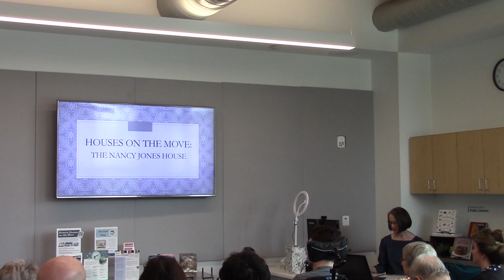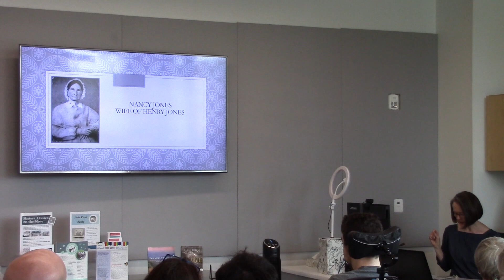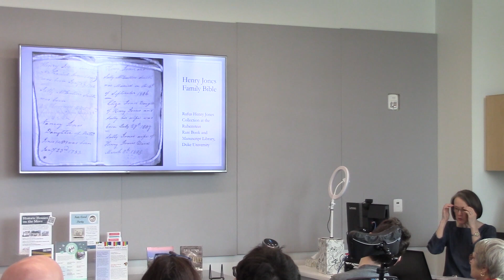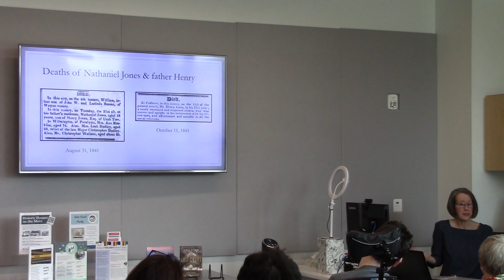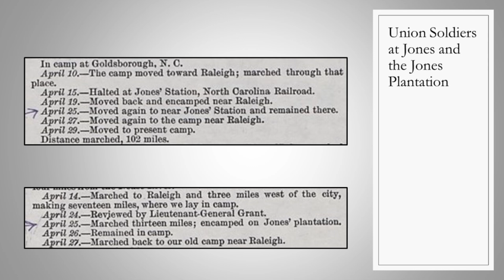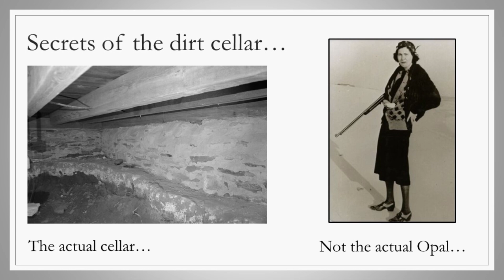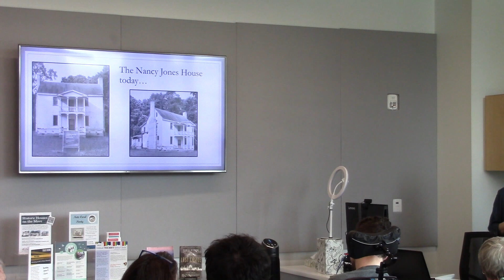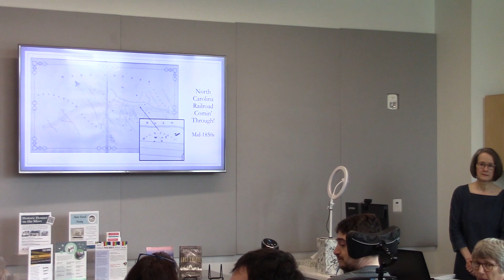Houses On the Move: The Nancy Jones House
This is a video of Carla Michaels from the Friends of the Page-Walker describing the history of Nancy Jones house, which was moved to a new location by the Town of Cary to preserve it for future use.